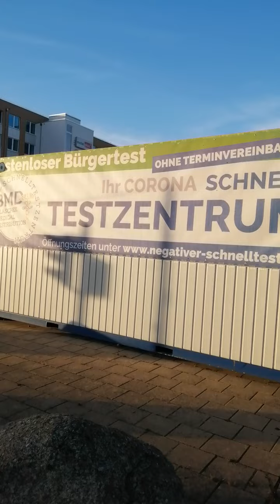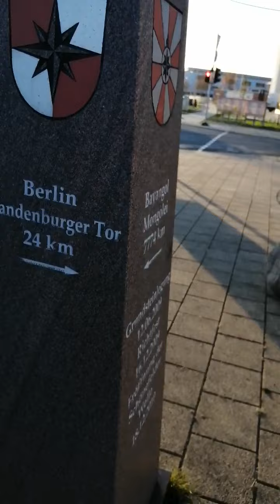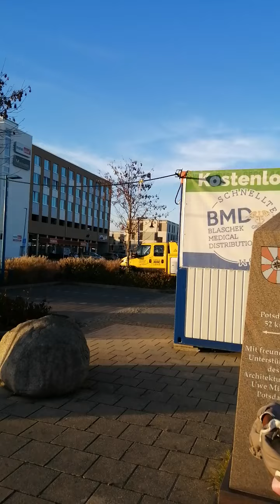Прогулка по центру Шенефельда Германия